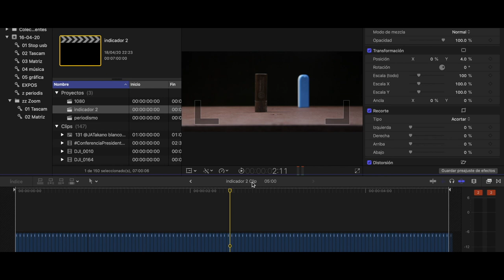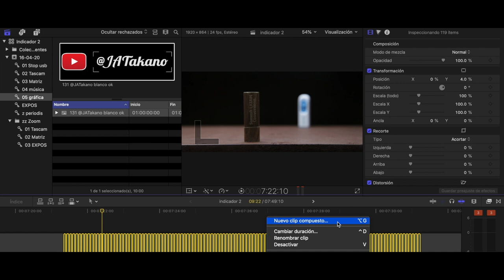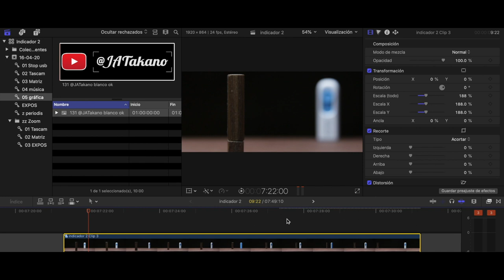😎COMO hacer STOP MOTION 🔥 follow focus y Zoom (FACIL)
Aquí te comparto algunos detalles para realizar el Follow Focus o Seguimiento de Enfoque y cómo hacer zoom en el Stop Motion.

Ins: @JATakanoy
Tw: @JATakano